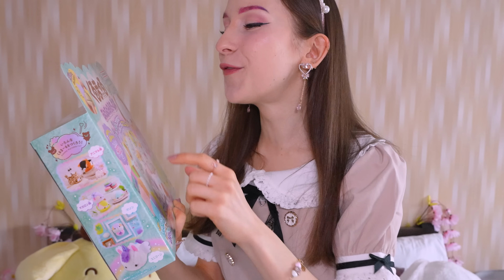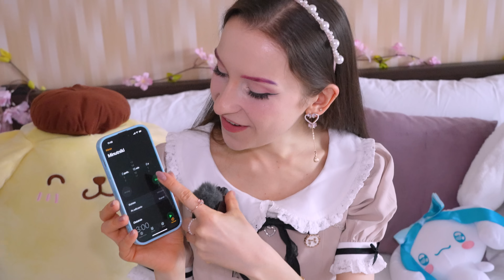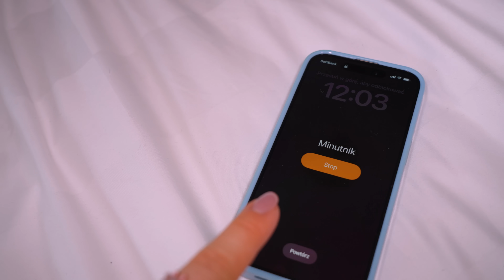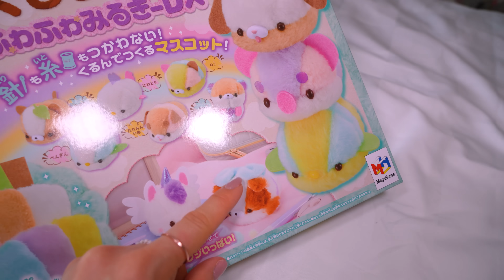KTO STWORZY LEPSZEGO PLUSZAKA! CHALLENGE!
Całuski!